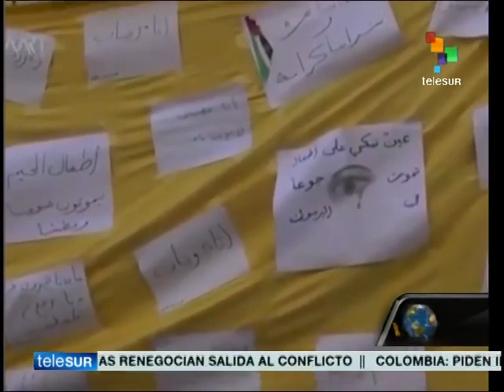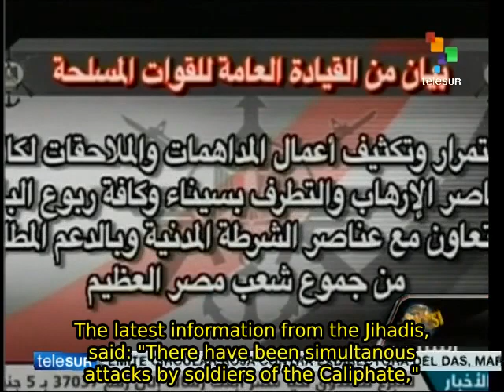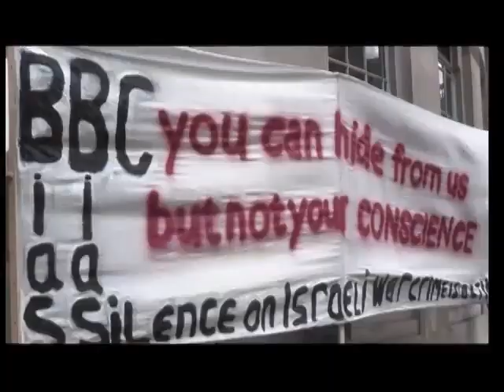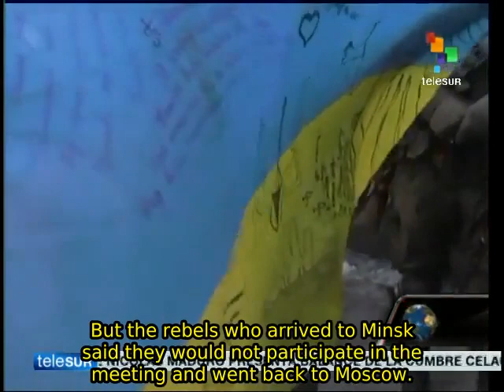Dossier 01/30: At least 60 dead in Pakistan Mosque Attack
Hosted by the journalist and war correspondent Walter Martinez, Dossier offers us news with its own view, including international events and news currently unfolding that have resounded on a global level. teleSUR